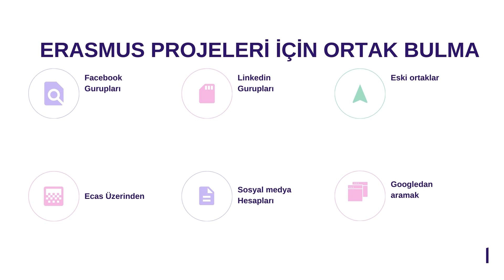Erasmus+ Projeleri İçin Ortak Nasıl Bulunur